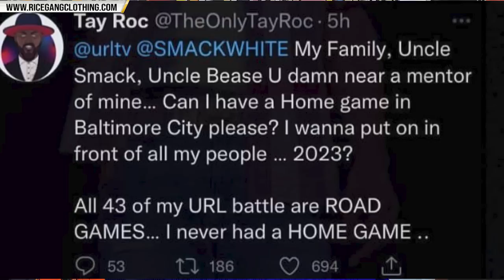TAY ROC DEMANDS A HOME GAME IN 2023 AFTER 43 ROAD BATTLES + HERE IS WHO HE SHOULD BATTLE AT HOME❗️